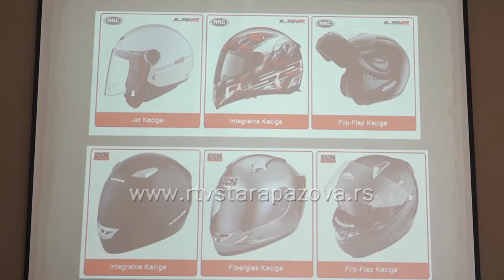Veće kazne za motocikliste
Ljubav i strast prema motociklu nije lako objašnjiva, kao i adrenalin koji donosi dvotočkaš. Istraživali smo kako izgleda polaganje za A kategoriju, kao i koje izmene zakona o bezbednosti saobraćaja se odnose na motocikliste.